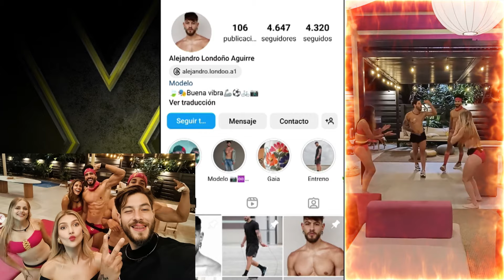CAPITULO 48 DESAFIO THE BOX 2024 OPINION DARLYN CUMPLE SU SUEÑO BOX ROJO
RESUMEN E INFORMACION ADICIONAL DEL EPISODIO